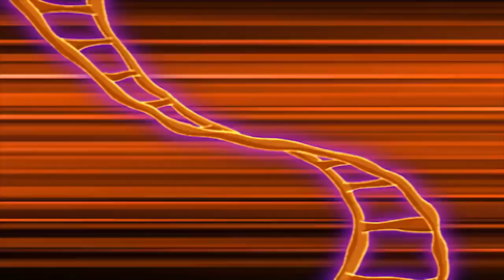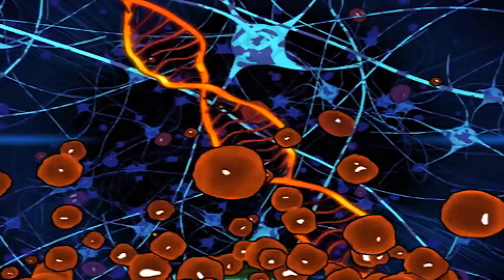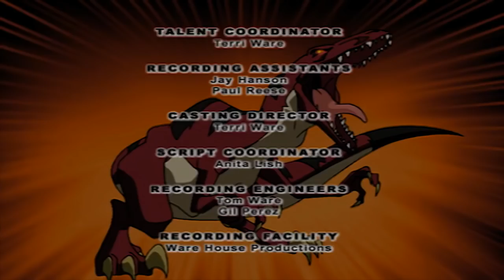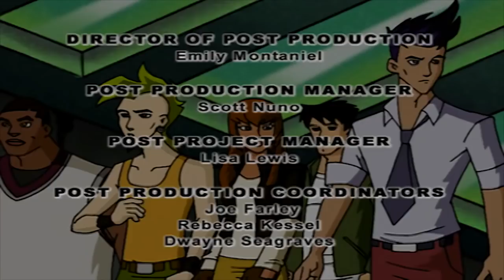🦖 Dino Squad - Zoom In On Zoom | HD | Full Episode | Dinosaur Cartoon 🦖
Buzz creates a phony photograph of a rock star dinosaur and sells it to an online bidder. But the fake photo reveals the Dino Squad’s REAL headquarters and the Dino Squad has to race to get the photo back before it winds up in Victor Veloci's hands.